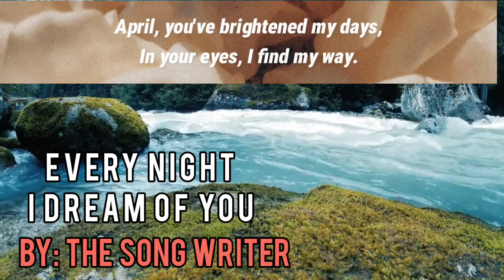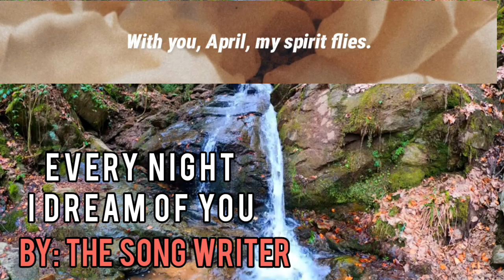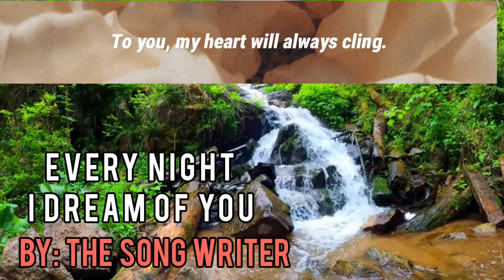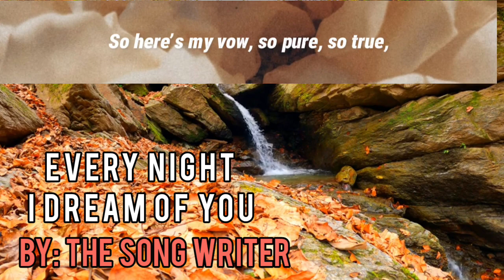Every Night I Dream Of You by: The Song Writer